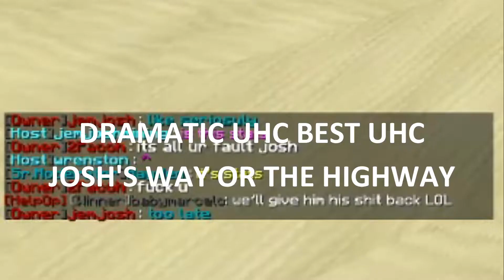Dramatic UHC 1.0 Wintop Champion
I will say, I am really sorry that my quality was shit when I was moving, I don't know why my stream quality became way worse all of a sudden but I wasn't really paying attention to it. I did however end off Dramatic UHC 1.0 with 23 Wins as WinTop and played in Dramatic Champions and won the game with a prize pool of $10 USD. I really am the best in the world! Anyways, enjoy a clip of Josh raging at Pablo Picasso, /killing my team for no good reason because he's a shit, emotional owner, and me being the best player in the world and winning Dramatic Champions 1.0!

I am an ex-pro Minecraft player and I was Kingdom #1 and I'm the best in the world.

Follow me so you know when I go live, I stream MC and R6 and rage and scream

Follow me so you know when I'm depressed as my feelings are super important

Server: Kingdom UHC v69

Thumbnail: Kai’s Mom

IP: That's private, fucker

Texture Pack: Nudes

Song: Songs